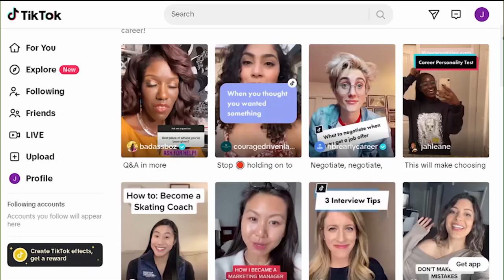Social media deterring Gen Z from "Hero Jobs"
In a growing trend on apps like TikTok and Instagram, content creators are de-influencing certain jobs and steering Millennials and Gen Z from crucial jobs at a time when younger job seekers are prioritizing "work-life balance" and "mental health support".